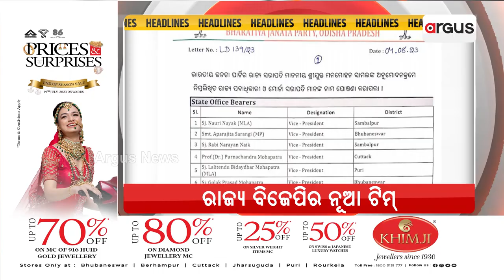Headlines 3pm | 4 Aug 2023 | ArgusNews